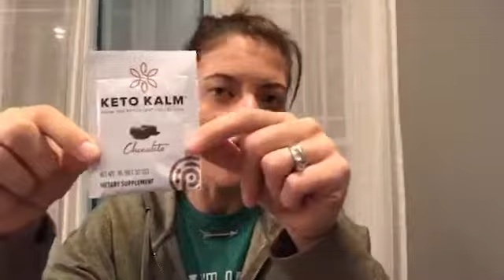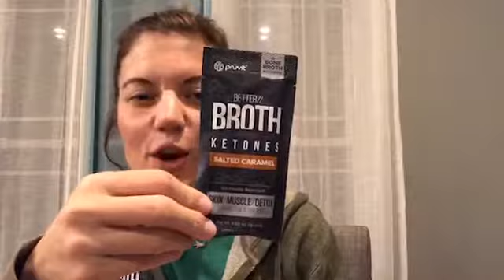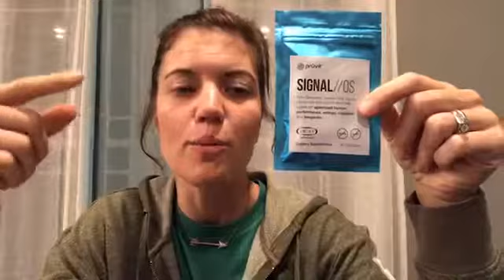Kids and Keto Lunches